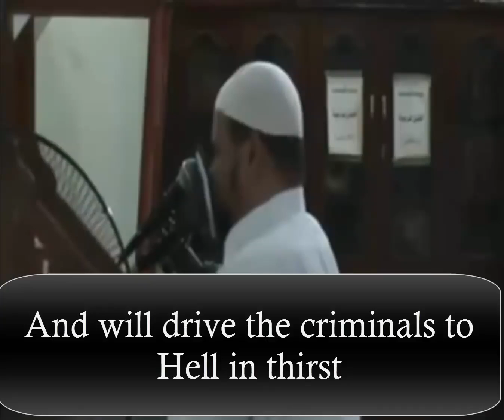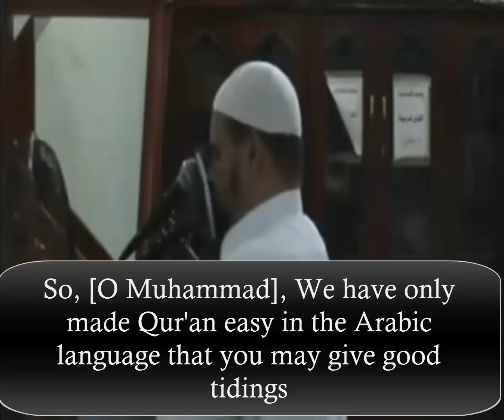কুরআন তেলায়ত সুমদুর কন্ঠে প্রতিধ্বনিত কুরআনের মোজেজাislamic islamic songs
এসএমএস টিভি sms tv welcome  চ্যানেলে আপনাকে স্বাগতম। আপনি কি বাংলা ওয়াজ মাহফিল শুনেন। ইসলামী নীতিমালা  সম্পর্কে গভীরভাবে শিখতে চান? তাহলে আপনি সঠিক চ্যানেলে এসেছেন। আমার চ্যানেলের প্রতিটি ভিডিও মনোযোগ দিয়ে দেখুন এবং কোনো প্রশ্ন থাকলে কিংবা নতুন কোনো ভিডিও পেতে চাইলে কমেন্টে জানাবেন প্লিজ। Science & Technology সম্পর্কে আমি যা জানি, তা আপনার সাথে Share করতে চাই। আপনি শিখুন, Today or Tomorrow কাজে লাগবেই।

YouTube, Internet এবং Mobile apps থেকে সহজ কথায় Freelancing করে কিভাবে টাকা ইনকাম করবেন (Earn/ Make Money) সেটাও শিখিয়ে দেয়া হবে এই চ্যানেলের মাধ্যমে। My Target: Easy Tech tips for a better life.